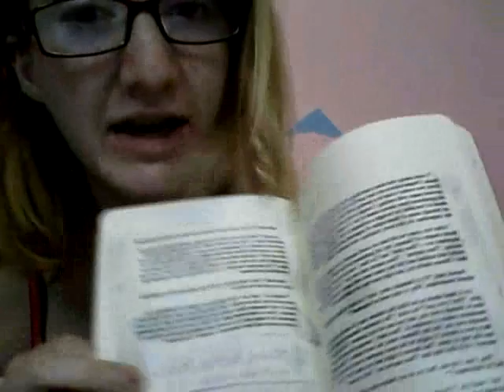My 4th Estate Story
we are the fourth estate